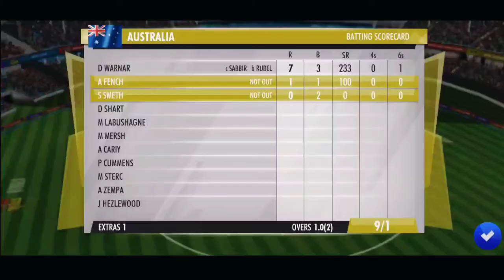Bangladash Super Bowling | Fast Bowling | Hit Moment | Wcc3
Hello guys well come back to my channel my name is Tanjil Bishwas  and you are watching Watch Gaming

Mobile Cricket

My Facebook Page I'd Gaming

Wcc3
Wcc3 T20 Match
Wcc3 Batting
Wcc3 Bowling
Wcc3 New Update
Wcc3 Super Bowling
Wcc3Fast Bowing
Wcc3 Bangladesh
Wcc3 India
Wcc3 Kolkata
Watch Gaming